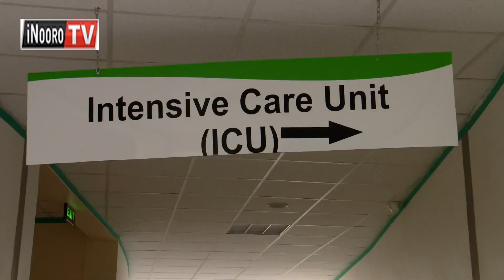CHRISTMAS NA COVID-19; Mĩtugo ya Akenya ihinda-inĩ rĩrĩ nĩ ĩgatua ciira wa COVID-19 kahinda gokĩte